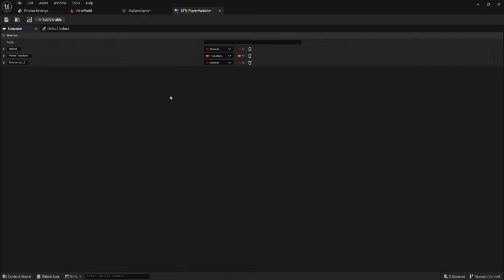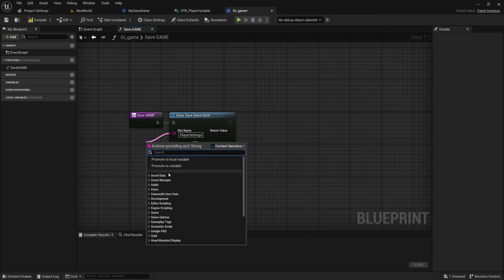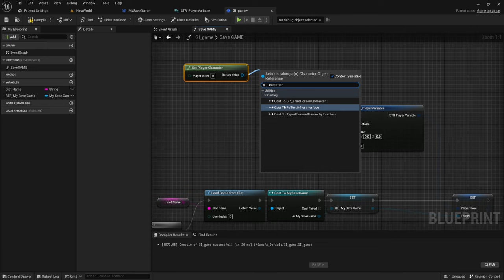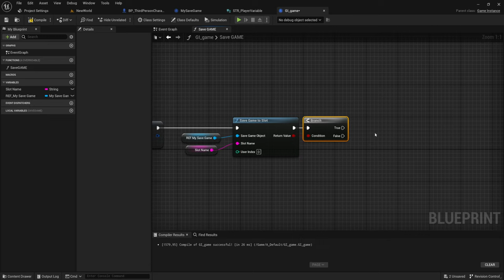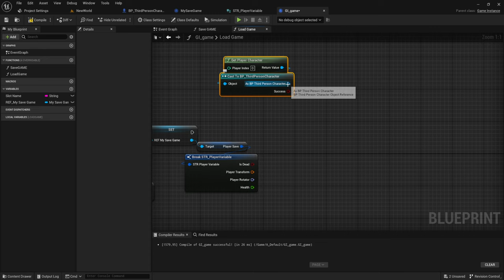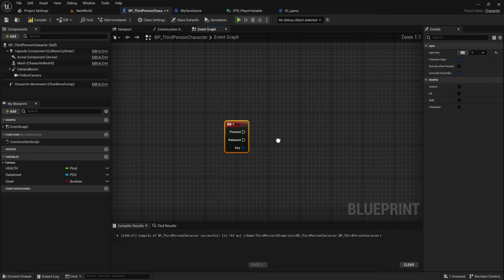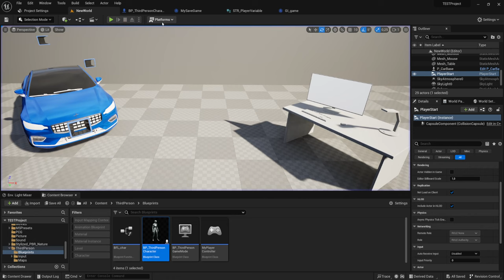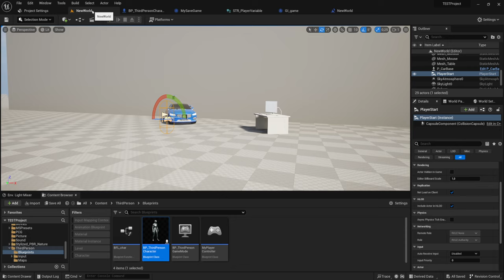SaveGame / 1 / Сохранение данных персонажа (UE4, UE5)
В этом первом видео сделаем сохранение данных персонажа с помощью структуры и Game Instance